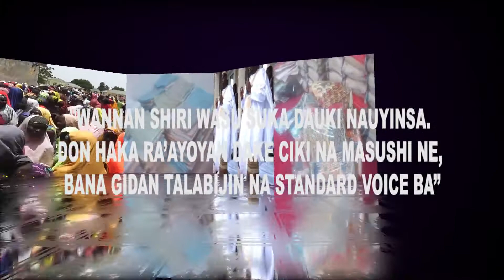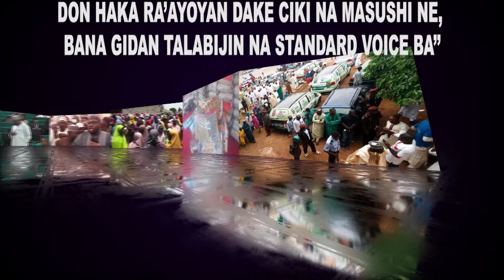ALHERI DANKO NE, EPS 7